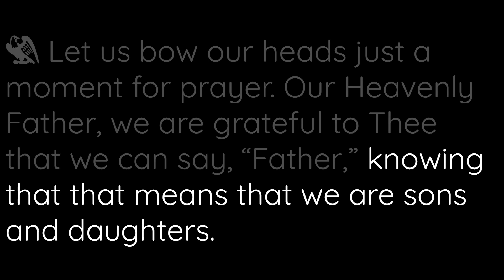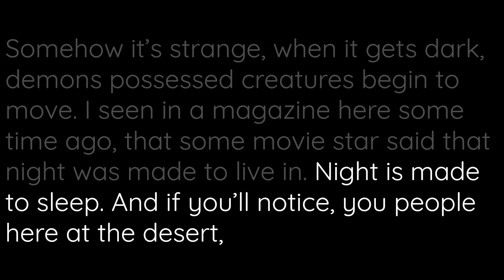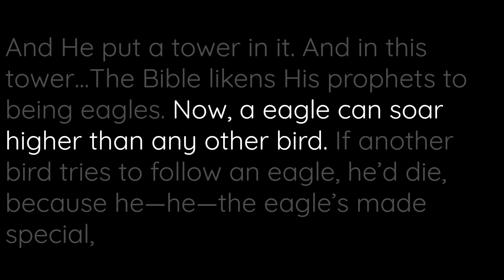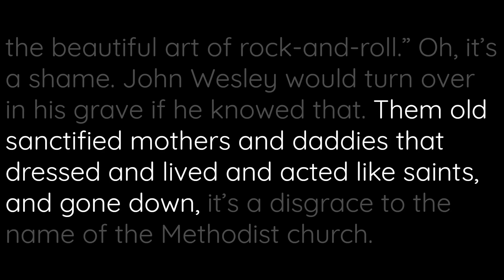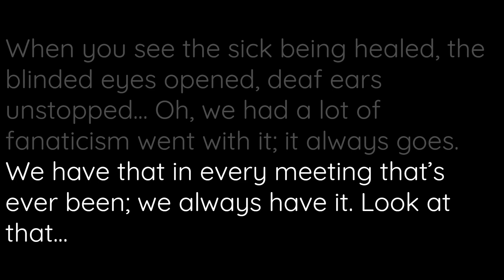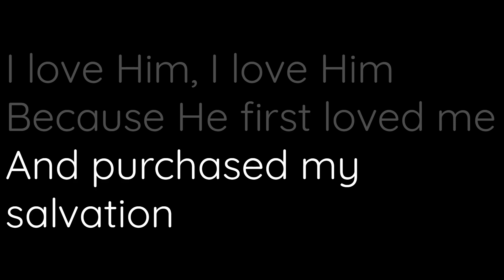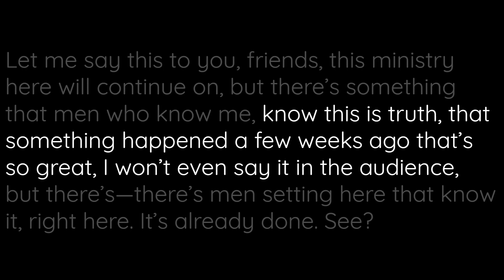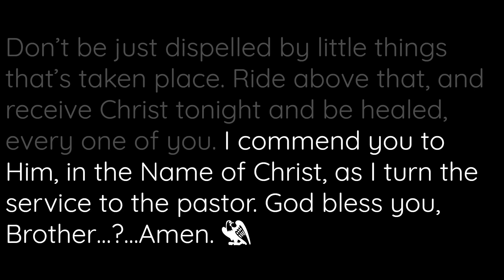Former and Latter Rain by Reverend William Branham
Preached on Thursday, the 3rd of March 1960 at the Madison Square Garden in Phoenix, Arizona, U.S.A